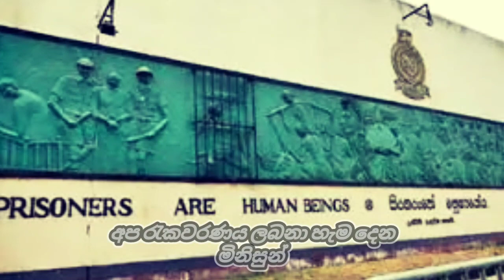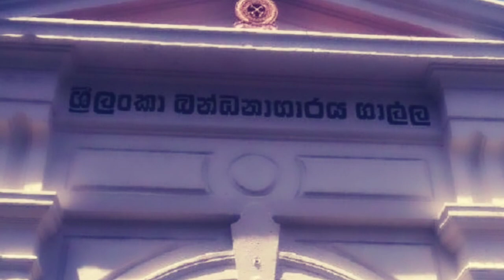Sri Lanka Prisons Anthem | බන්ධනාගාර ගීතය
ගොඩක් දෙනෙක්ට අහන්න වෙන්නැති සිංදුවක්
ශ්‍රී ලංකා බන්ධනාගාර ගීතය